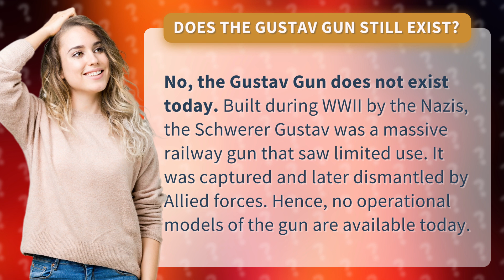Does the Gustav gun still exist?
The Vanished Gustav Gun: WWII's Massive Railway Gun • Vanished Gustav Gun • Discover the story of the Schwerer Gustav, the colossal railway gun from WWII that no longer exists today. Learn how it was captured and dismantled by Allied forces, leaving no operational models of the gun behind.